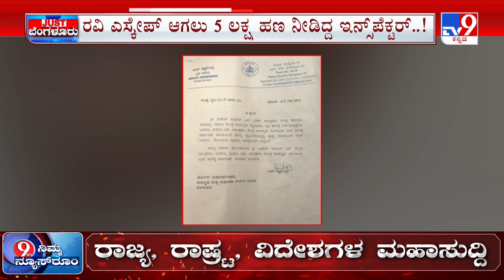Santro Ravi Case: ಸ್ಯಾಂಟ್ರೋ ರವಿ ಪರಾರಿಗೆ ನೆರವು ನೀಡಿದ್ದೇ ಖಾಕಿ | 9 ಸಿಬ್ಬಂದಿ ವಿಚಾರಣೆಗೆ ಪೊಲೀಸರು ಸಜ್ಜು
ದೂರು ದಾಖಲಾಗ್ತಿದ್ದಂತೆ ಮೈಸೂರು ಬಿಟ್ಟಿದ್ದ ಚಾಲಾಕಿ- ಸ್ಯಾಂಟ್ರೋ ರವಿ ಪರಾರಿಗೆ ನೆರವು ನೀಡಿದ್ದೇ ಖಾಕಿ- 9 ಸಿಬ್ಬಂದಿ ವಿಚಾರಣೆಗೆ ಪೊಲೀಸರು ಸಜ್ಜು

Credits